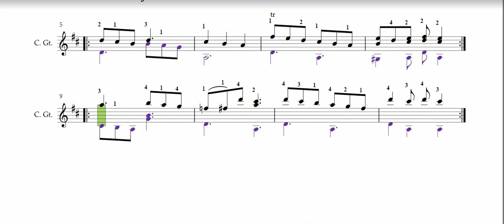Zarbanda Gaspar Sanz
Zarbanda is another well composed song from Gaspar Sanz.